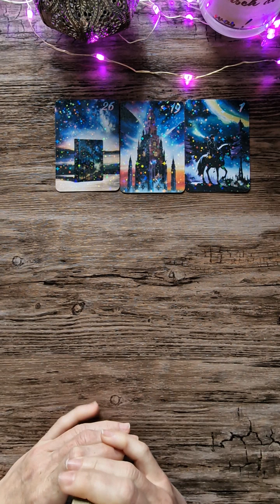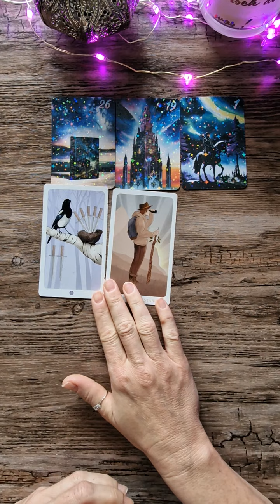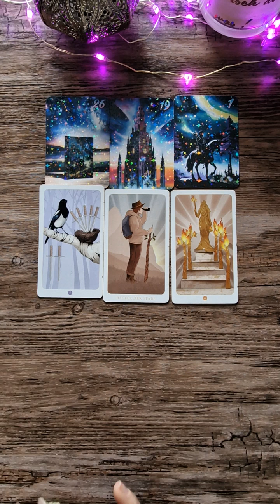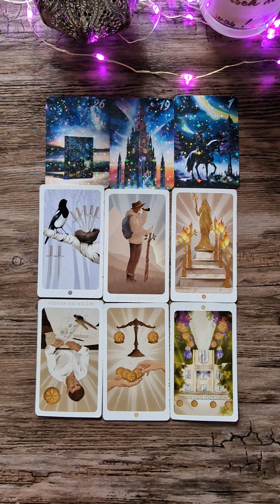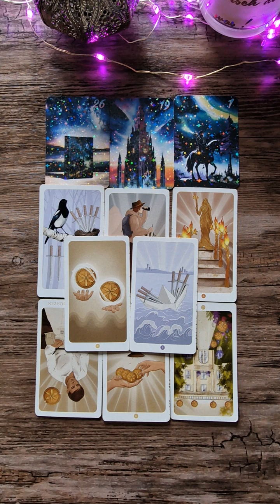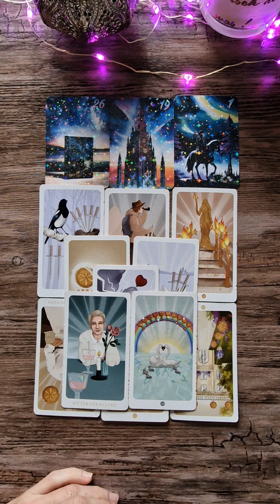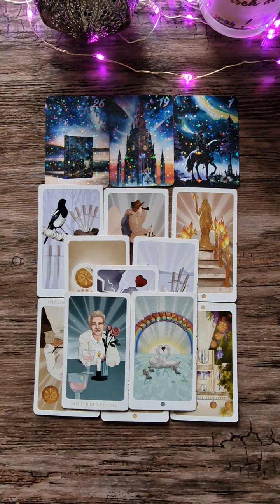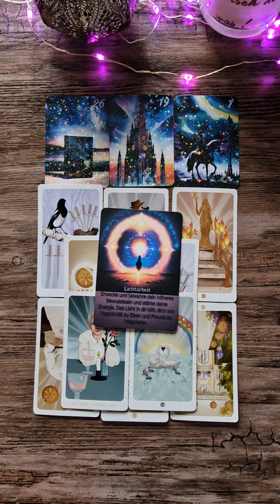🔮Tagesbotschaft Montag🔮Mach's für dich und nicht für andere, dann wirst du erfolgreich ⛵️⚓️🧭